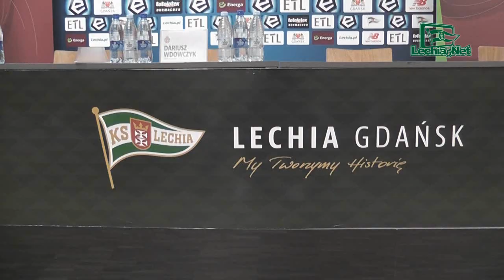2016-07-30 Konferencja prasowa po meczu Lechia - Wisła Kraków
Zapraszamy na materiał wideo prezentujący trenera Piotra Nowaka na konferencji prasowej po meczu Lechia Gdańsk - Wisła Kraków.